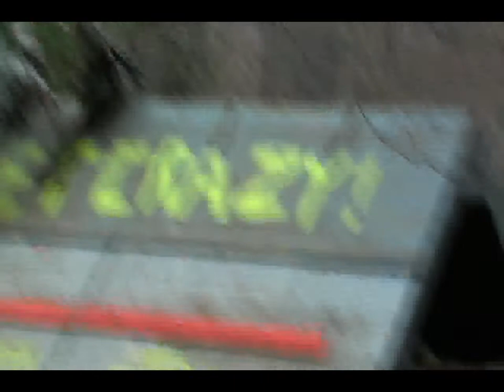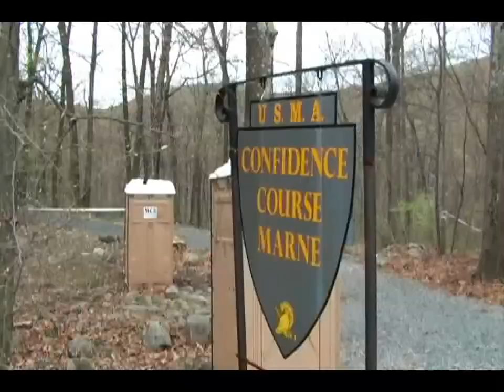Episode 5 of 2010 Sandhurst Competition at West Point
George Mason ROTC begins this video followed by Univ of Louisville (who eventually finished as the best ROTC team and 7th overall).  A3 arrives with an excellent spirit team and completes the angled wall.  A3 finished as the second best USMA team and 4th overall.  On the move to the obstacle course F3 runs by with a large support team.  C1 runs by after completing the obstacle course (C1 finishes as the best USMA team and 3rd overall).  F3 is seen scaling the log pyramid.  A3 is seen making their way uphill while F3 in the distance crosses the stumps.  H1 "roothogs" arrive at the end with their spirit team. H1 finished as the 6th best USMA team and 10th overall.